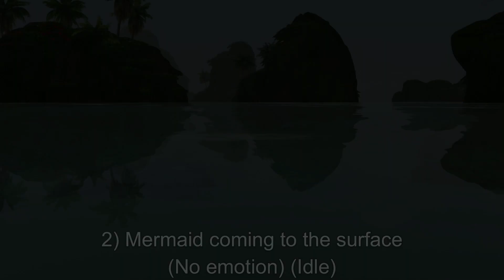The Sims 4 - Animation pack 16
Here are the animations I have made for part 3 of a mermaid's tale.

-Don't claim my animations as your own
-Give me credits